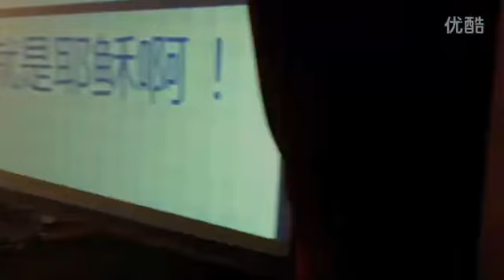韩寒在复旦视觉学院寄语大学生以及送方舟子的一句话: U - SB!